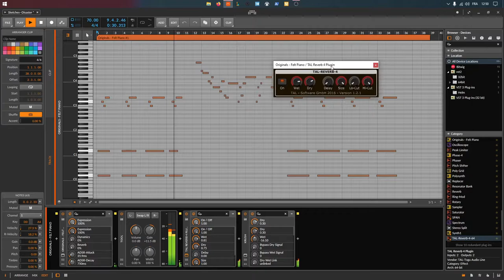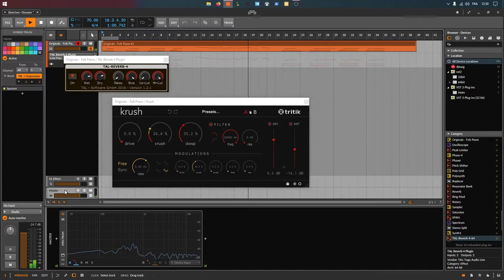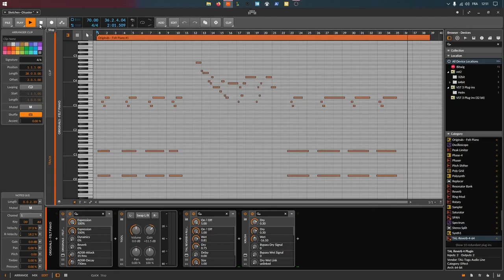Disaster - Ambient synth music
Quick single-instrument piece I put together this morning, heavily inspired by Disasterpeace's work on Fez and Hyper Light Drifter.